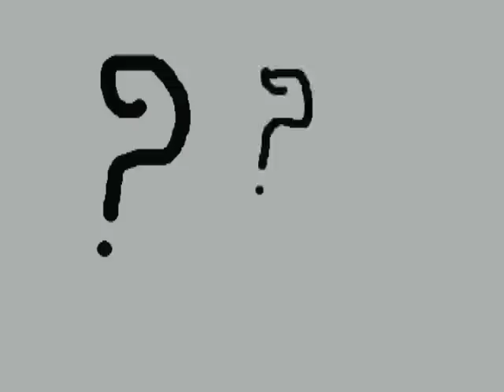Esbark sur la planète des camions de hot dogs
Quatrième épisode d'Esbark réalisé en 2005. Une guerre sur la planète des camions de hot dogs oblige Esbark à intervenir pour régler le conflit.